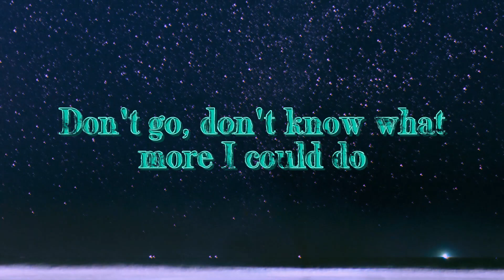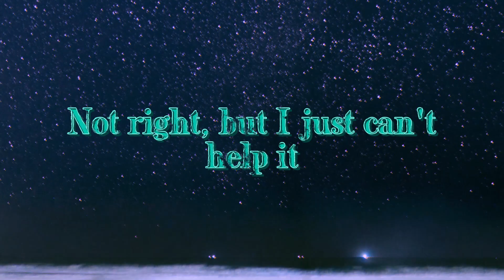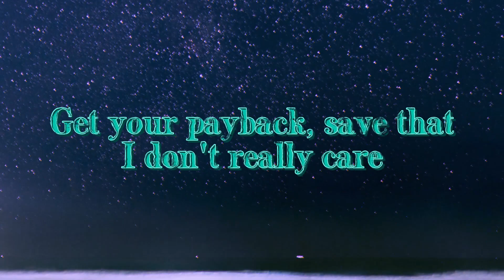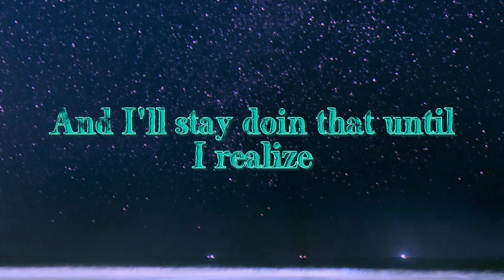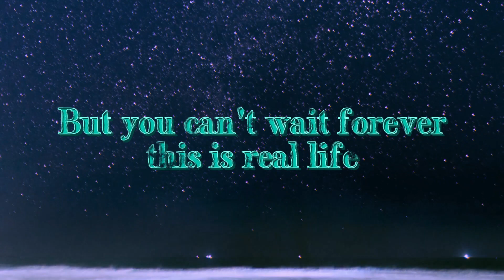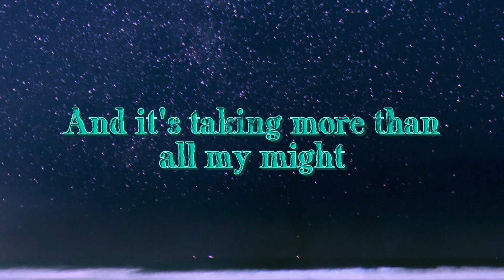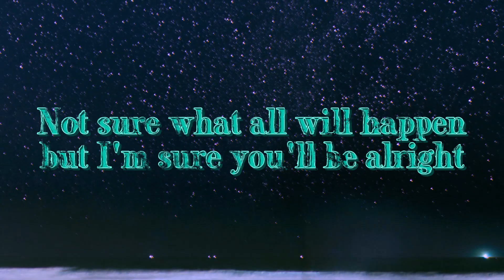angels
(lyric video) out on all streaming